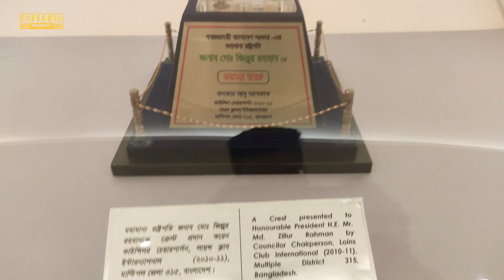Bangabandhu Military Museum ᴮᴰ | বাংলাদেশ সামরিক জাদুঘরের আদ্যপান্ত | Exploria - অন্বেষণ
Scientific museum | Bangladesh Museum | Largest Museum

Bangabandhu Military Museum is a military museum of Bangladesh. Administered by the Bangladesh Army, the museum is located right beside the Bangabandhu Sheikh Mujibur Rahman Novo Theatre at Bijoy Sarani of the capital Dhaka. The museum has a collection of Bangladesh's military history, heritage, success stories and various weapons and ammunition.

~ History:
The museum was established in 1987. It was permanently moved in its current location at Bijoy Sarani in 1999. It has a collection of vehicles and weapons rescued from the then Pakistani army after the Liberation war of Bangladesh.

~ Design and layout:
The museum is a joint venture project of, Ali Imam (Architect), Nakshabid Architects (an architectural consultancy firm), Design Work Group (DWG), Mukta Dinwiddie Maclaren Architects (MDM) combinedly worked on the museums interior and exterior.
The museum is divided in to six sections, including the Bangladesh History Gallery on the ground floor, Bangladesh Army Gallery on the 2nd floor, Bangladesh Air Force gallery on the 3rd floor, UN Peacekeeping Gallery on the 4th floor, and Bangladesh Navy Gallery at the basement.
There is also a separate museum named "Toshakhana Jadughor" within the museum complex, where gifts and awards received by the country's important personnel are showcased.
There is also a grand sculpture in the middle of the "Toshakhana Jadughor" and all the artefacts see showcased around it in a corkscrew pattern.

Address: Bijoy Sarani, Dhaka 1215